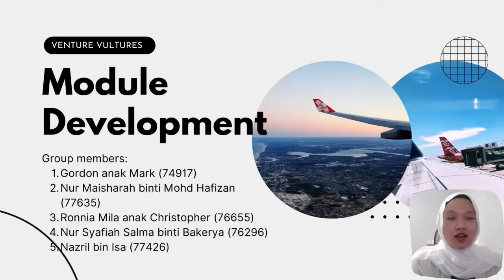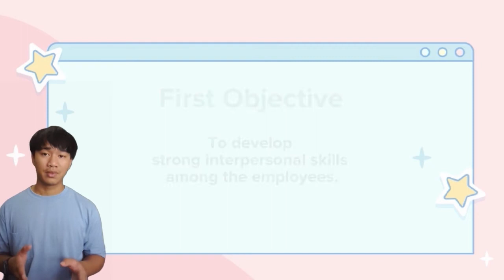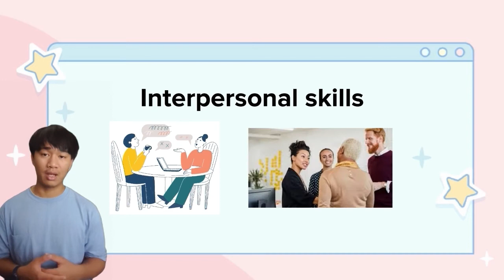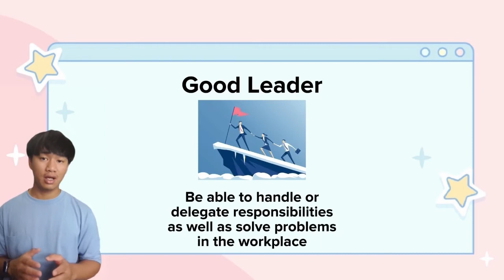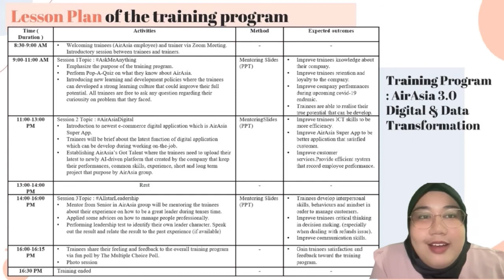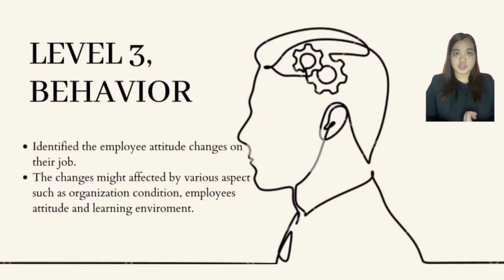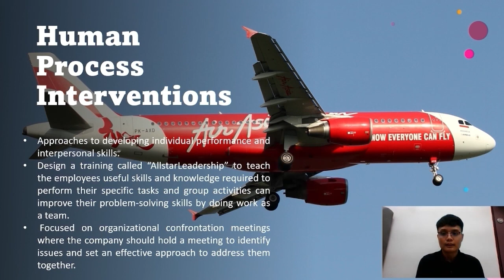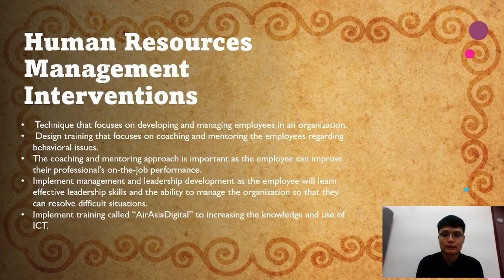KMS2024 Assignment 2- Group Presentation (Venture Vultures)